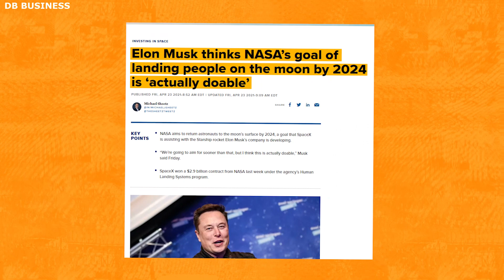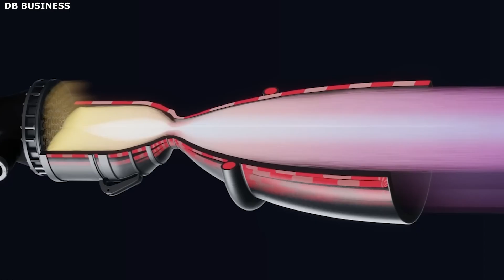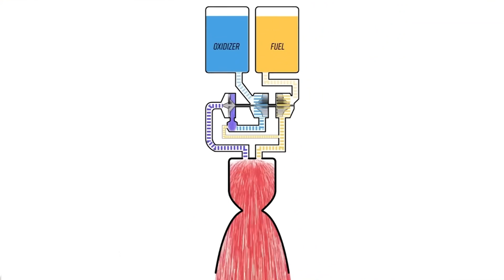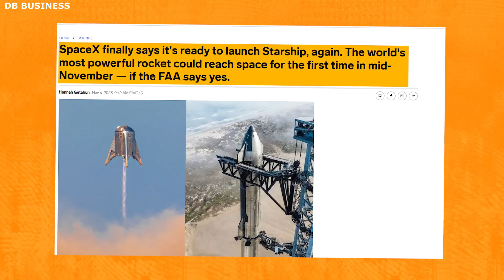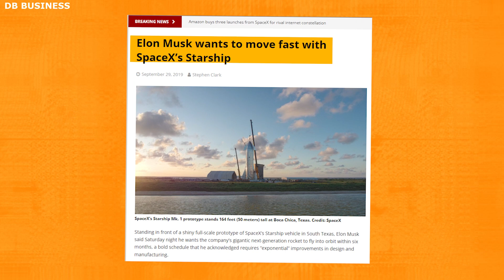Insane New SpaceX Starship Plans for 2024! Lets do this!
Insane New SpaceX Starship Plans for 2024! So, Join us as we dive into the groundbreaking plans for SpaceX's Starship in 2024! This video unveils the latest innovations and ambitious goals set by Elon Musk and his team for the upcoming year. Get ready to be amazed by the futuristic technology and the potential milestones in space exploration.